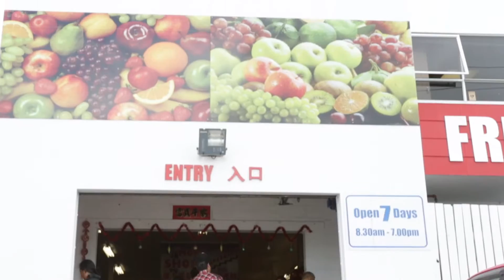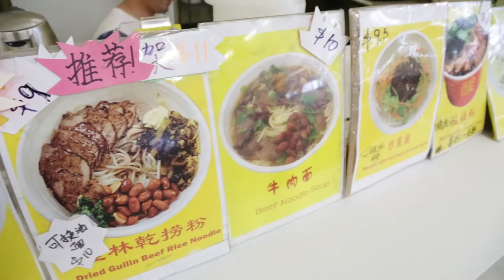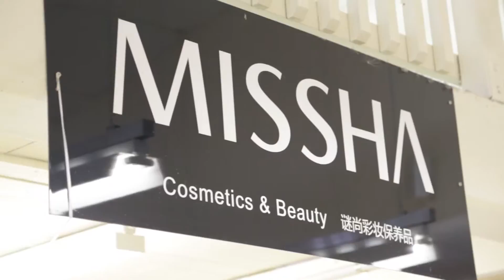TaiPing Promo preview